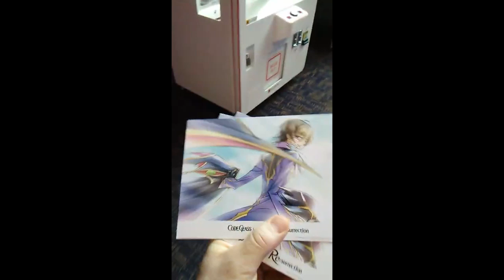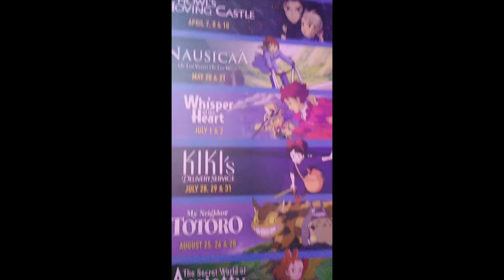A trip To Oklahoma city to see Code Geass: Lelouch of the Re;surrection (VLOG)